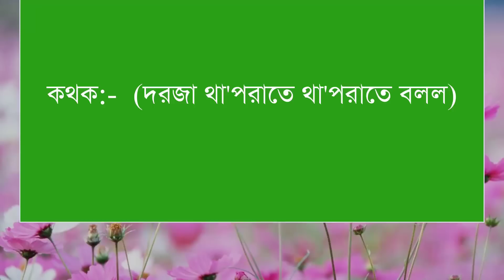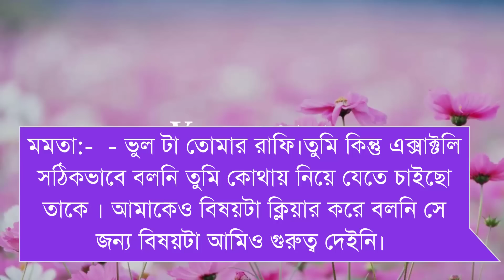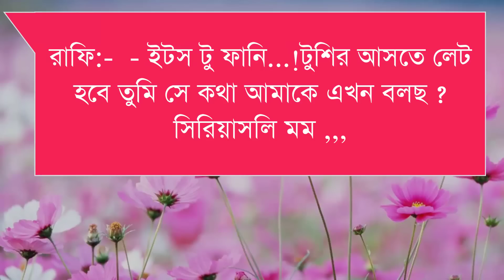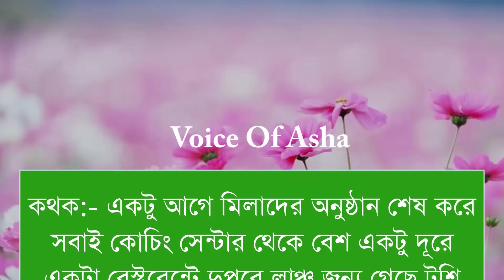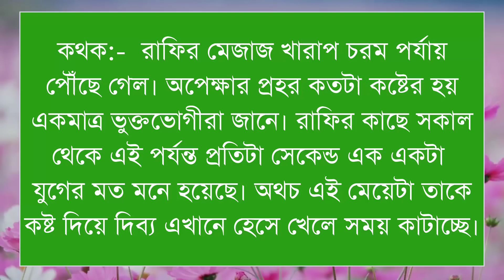পিচ্চি মেয়ে যখন চৌধুরী বাড়ি বউ/পাট ৩০//Shonalika/Himu/Lissa /@Voice Of Asha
📒 •Story:-

🖋•Script:-

🔰What'sApp:   👉